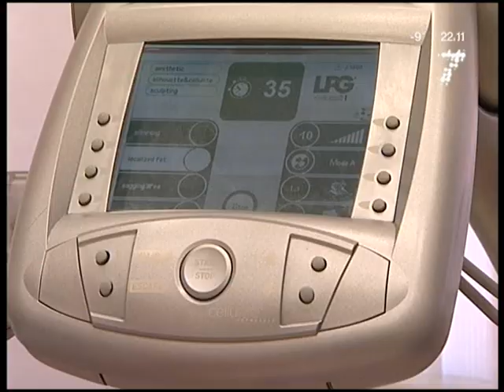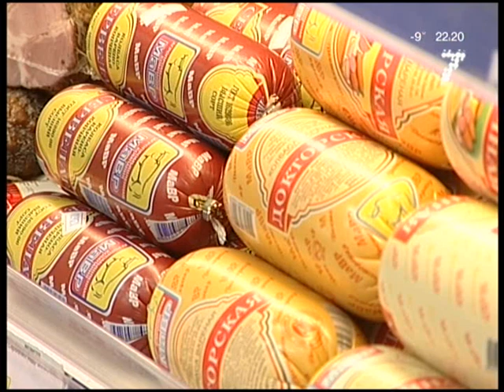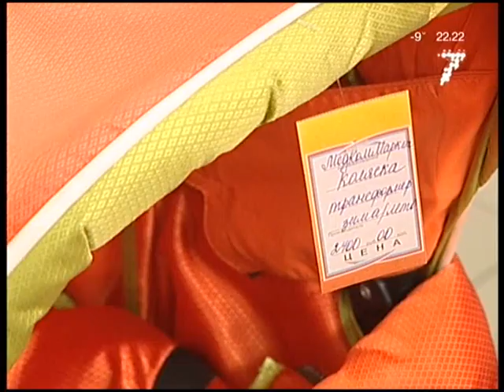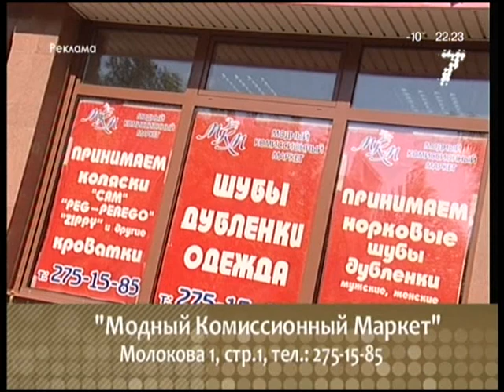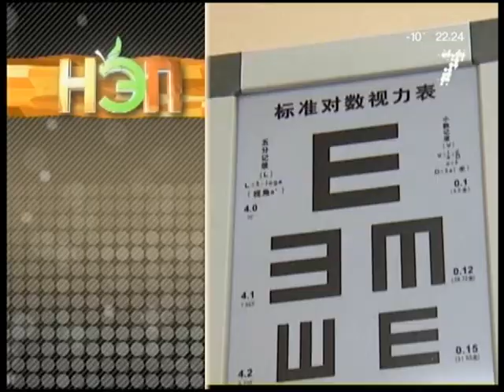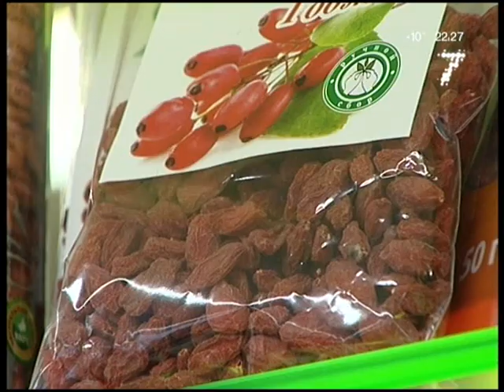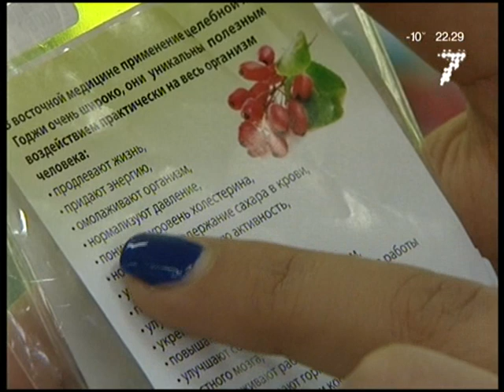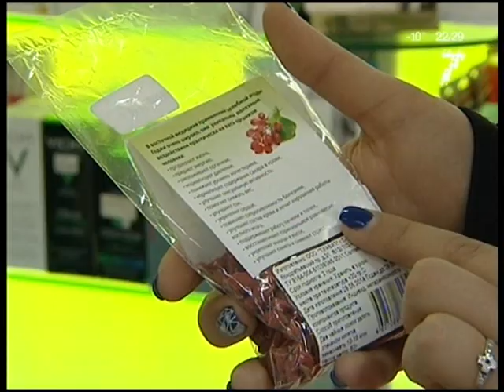Программа НЭП эфир от 05.02.2015 22:00